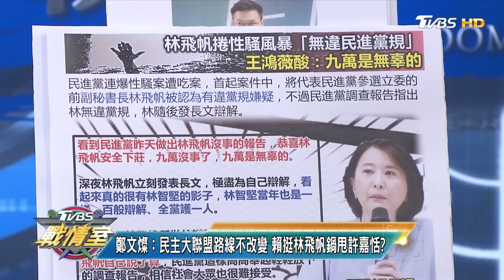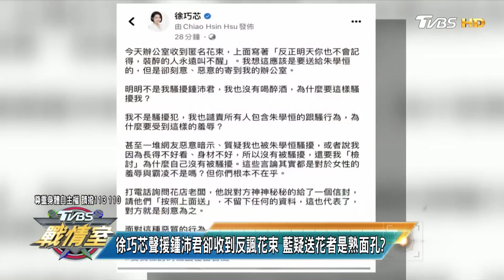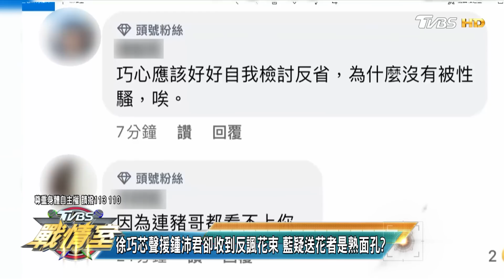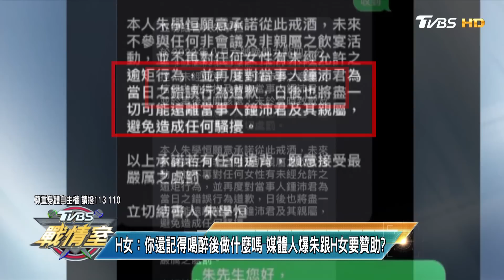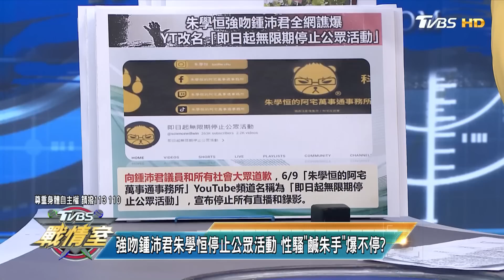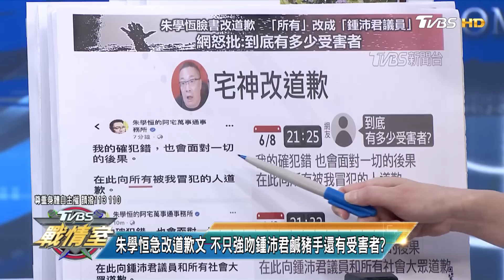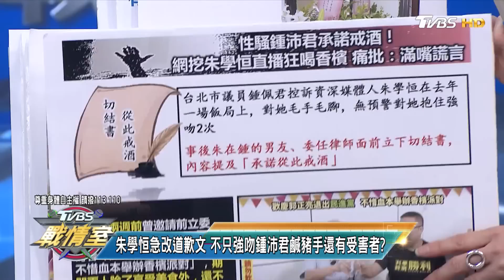【完整版中集】性騷吃案調查林飛帆沒責任 民進黨再上演全黨救一人? TVBS戰情室 20230610